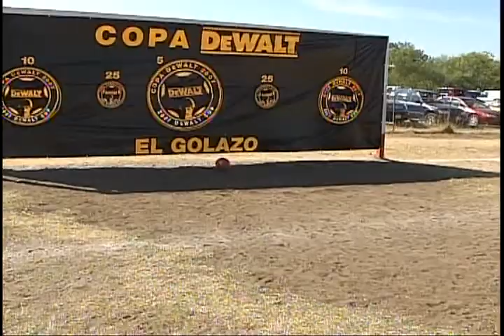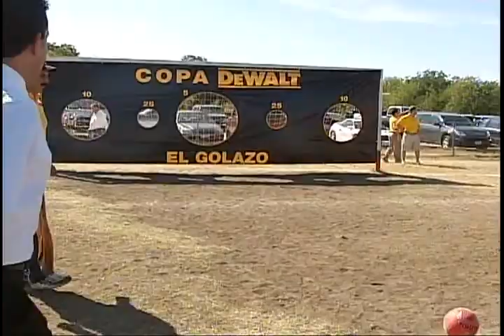Jaime Becerril Last Show